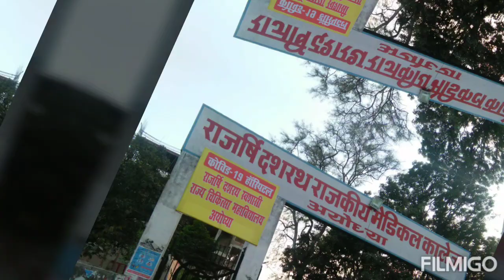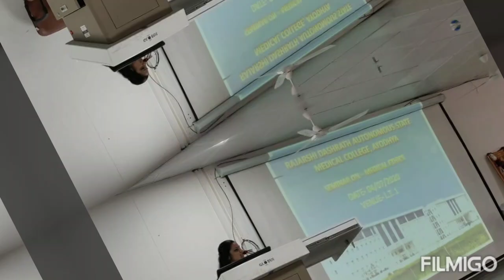A big Salute to CORONA WARRIORS of Rajashri DASHRATH AUTONOMOUS STATE MEDICAL COLLEGE AYODHYA.